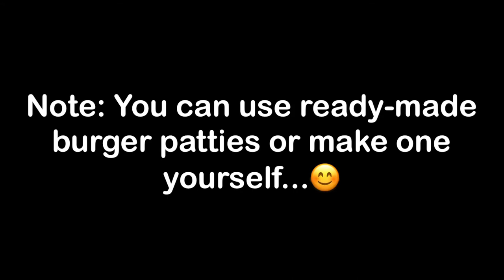Cheeseburger Spring Rolls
It’s been a while since I posted my ECQ recipes since I hardly have time to cook lately due to WFH duties and the kitchen here at home is busier...😂

Anyway, somewhere along Poblacion, Makati, there’s this little restaurant named El Chupacabra (they now have a food truck inside the foodcourt of City of Dreams, but with limited food offers). I’m not a big fan of Mexican food but because my friend highly recommended it, I gave it a try. I ordered the “least Mexican” or should I say, “somewhat American” in their menu. Their Cheeseburger Spring Roll made me order three sets and one takeout and had me craving for more. My cravings made me want to learn it since I live in Valenzuela and going to Makati just for that is not practical.

CHEESEBURGER SPRING ROLL

Ingredients:
BURGER PATTY
500g 80/20 ratio of ground beef (80% lean 20% fat)
1 tbsp Worcestershire Sauce
Minced Garlic
Minced Onion
Garlic Powder
Salt (to taste)
Pepper

CHEESEBURGER SPRING ROLL
Cheese (not quickmelt)
Spring Roll Wrapper